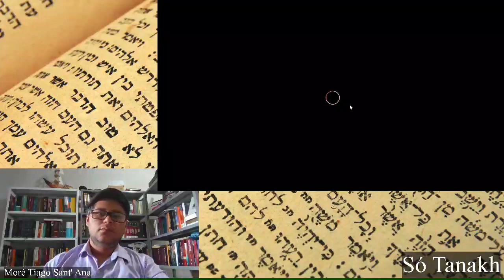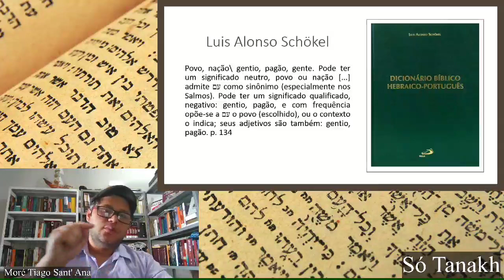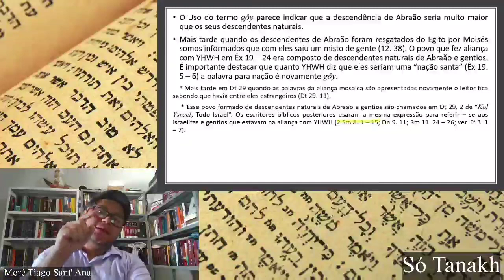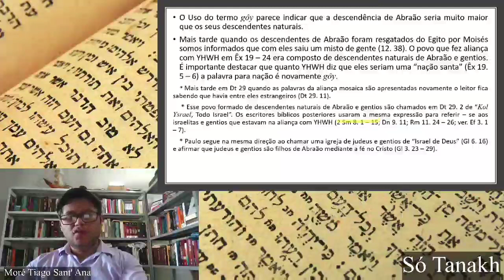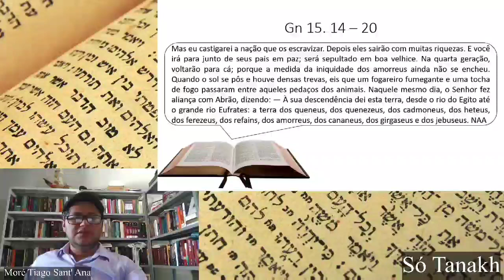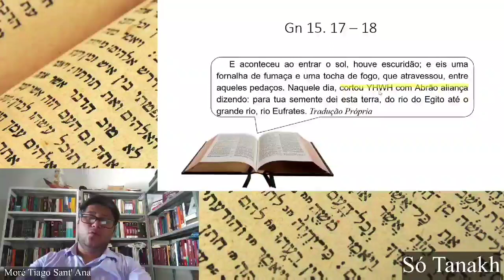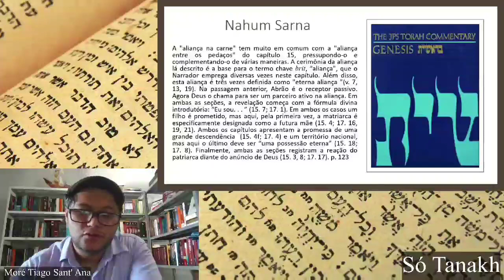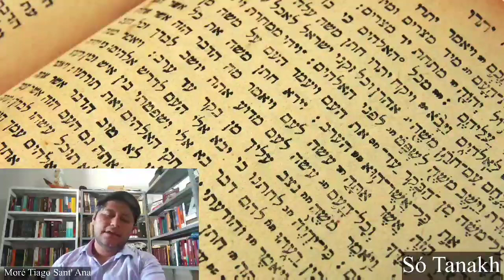Aula 12 - Aliança Abraâmica